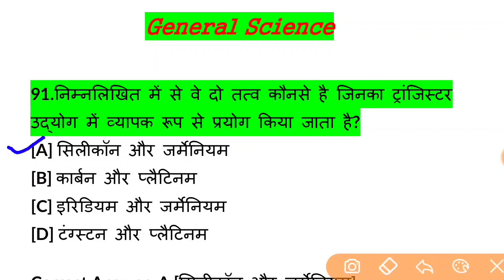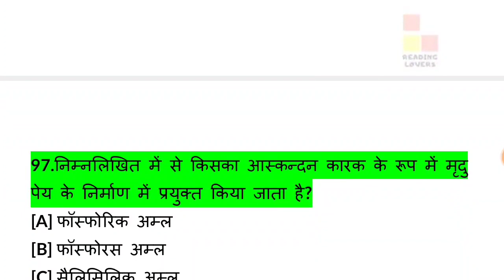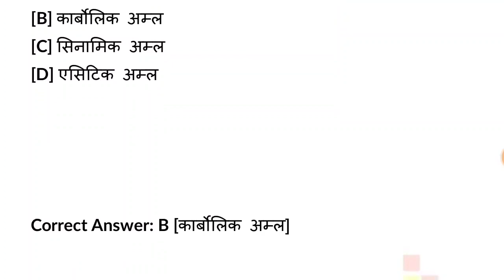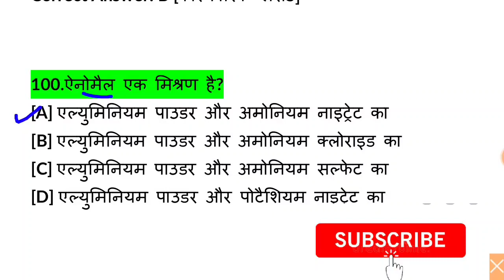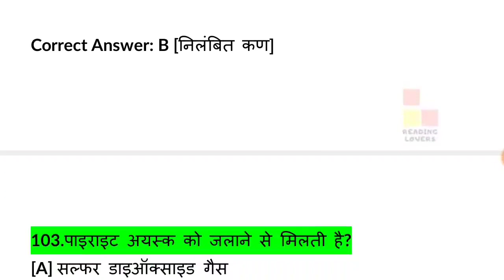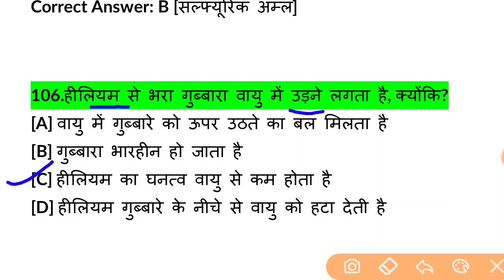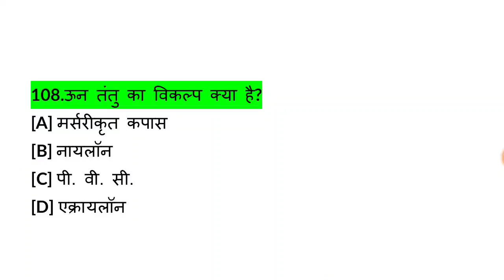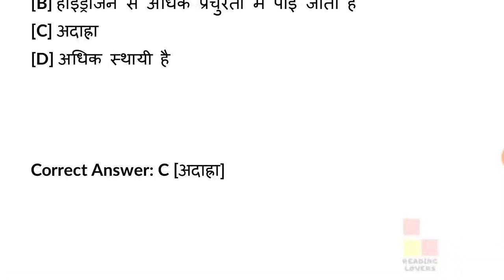SCIENCE GK IN HINDI I RAILWAY GROUP D SCIENCE GK I GK IN HINDI I RAILWAY GK I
SCIENCE_GK_IN_HINDI I railway_gk l (morning 7:am current affairs gk) (evening 8:pm science gk) l dsssb kvs bank anganwari bank Supervisor juniour eng. ssc htet tgt pgt BUS DRIVER conductor gram sachiv railway POLICE CLERK upsc group-d .for al exams . Friends, in this video I have got important questions of General Science . .You can get the pdf of this video from our Telegram Group . THANKS FOR KEEP WATCHING.
JAN TO MARCH CURRENT AFFFAIRS LINK

APRIL TO JULY CURRENT AFFAIRS LINK

JULY FULL MONTH CURRENT AFFAIRS LINK

JAN TO JUNE CURRENT AFFAIRS LINK

JAN TO AUGUST (8 MONTH ) MONTH CURRENT AFFAIRS LINK

TOP BRAND ambassador LIST 2020

GK_QUIZ CURRENT_AFFAIRS gk READINGLOVERS -~-~~-~~~-~~-~- General_Science_ssc_cgl
General_science_in_hindi